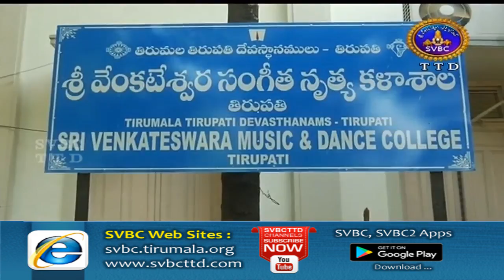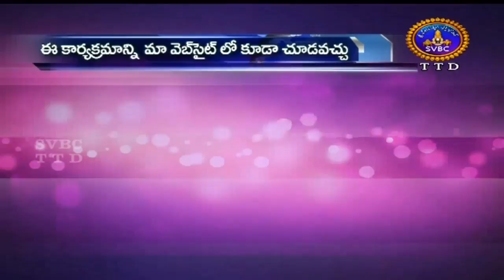Adhyatmika Viseshalu | 9 Am | 20-02-18 | SVBC TTD